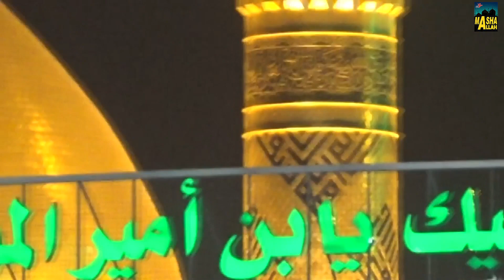मुहर्रम की सबसे दर्द भरी क़व्वाली | Nana Ka Wada Nubhane Chale | Tahir Chishti | Karbala Ki Qawwali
Qawwali - Nana Ka Vada Nibha Nai Chale
Album - Mera Nabi Lajawab

OLD-ISL-7
TISL266

Qawwali - Pyara Nabi ki Ladli
Album - Pyare Nabi ki Ladli

OLD-ISL-1706
TISL793